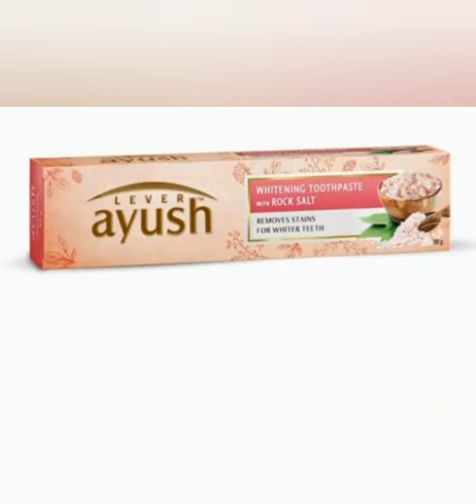Toothpaste or tooth gel who is better ll Toothpaste VS Tooth gel